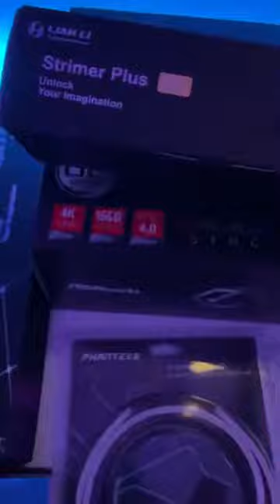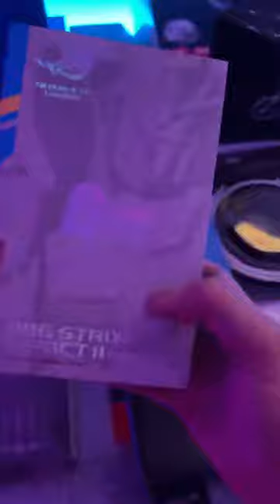Lampu Kedai Tomyam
Okie dah siap setting lampu tomyam. Esok dah boleh start buka kedai. Hahahahaha
ASUS PC DIY Group Asus Penang ASUS ROG (Malaysia) ASUS ASRock Corsair

♠️ OTHER PARTNERSHIP♠️
🎮PRISM+ 💻PCBYTE